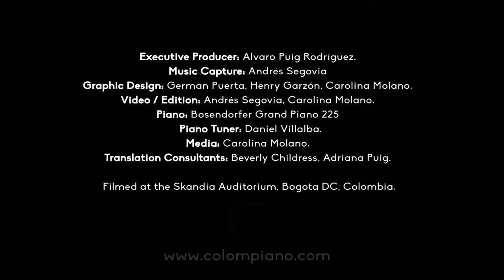BAMBUCO CHIQUITIN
Bambuco by Claudia M. Ardila Gaitan
Piano transcription by Alvaro Puig.
Filmed at Skandia Auditorium, Bogota DC, Colombia.

Bambuco por Claudia M. Ardila Gaitan
Filmado en el Auditorio Skandia, Bogota DC, Colombia.